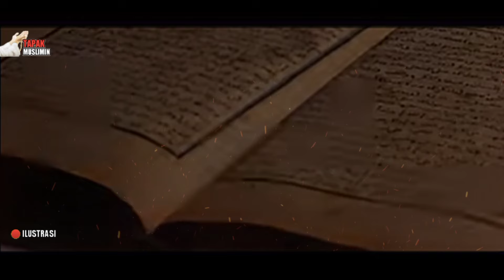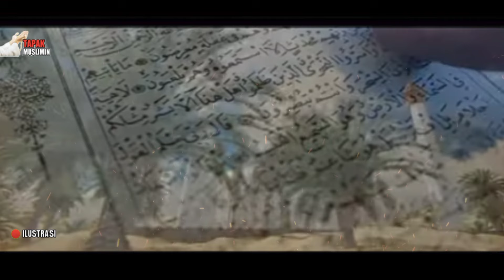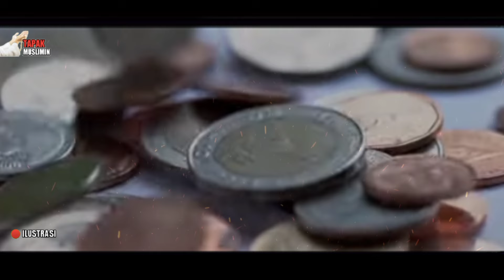BENARKAH TAHUN 2024❗FENOMENA MENGERIKAN SEBELUM KEMUNCULAN IMAM MAHDI